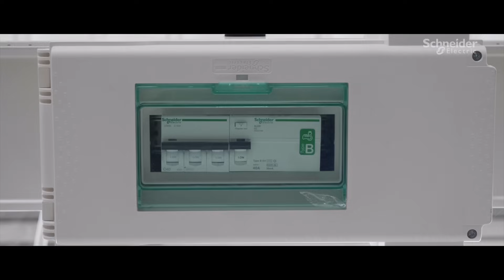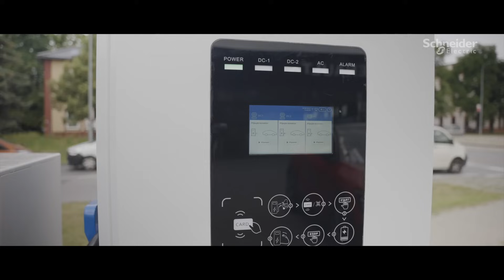Inteligentní microgrid - výroba a skladování elektřiny a nabíjení elektromobilů | Schneider Electric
V projektu pro firmu AUTOKUBÍČEK Olomouc je pro napájení užita distribuční síť, fotovoltaická elektrárna a bateriové úložiště. Na spotřebě elektrické energie se podílí nabíječky pro elektromobily a další stroje a zařízení autosalónu a servisu.
Projekt má ambici ukázat cestu, jak řešit nabíjení elektromobilů udržitelnou a ekonomicky efektivní cestou v  prostředí s  omezenými zdroji elektrické energie.
Řešení EcoStruxure™ Microgrid Advisor (EMA) se používá k vytvoření plně optimalizovaného Microgridu, snížení nákladů na  energii, snížení uhlíkové stopy a  zajištění spolehlivosti napájení z lokálních výrobních zařízení.